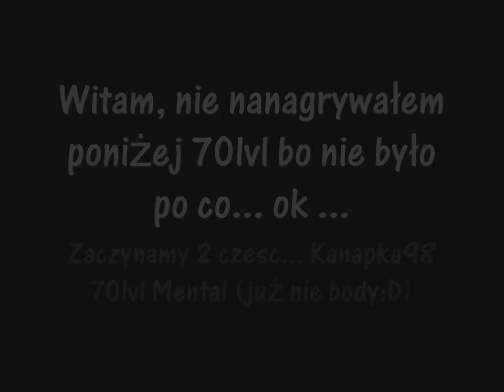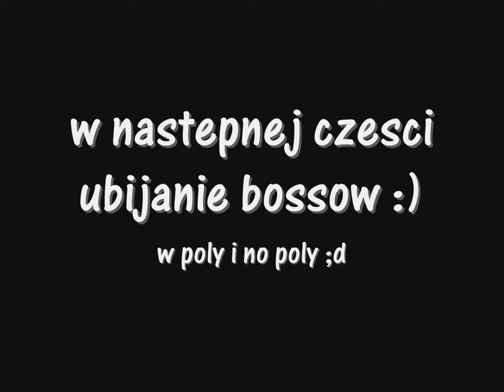Opowieść o Metin2 - Kanapka98 cz2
Siec hamachi: Mt2PL's
hasło: 123
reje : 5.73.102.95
niema spol gramy przez launcher;d